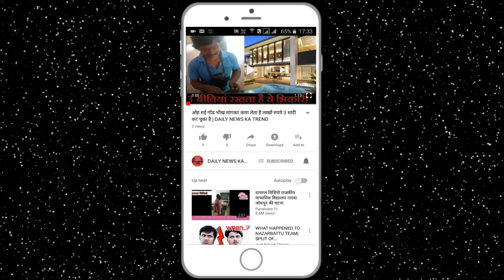इस मछली की वजह से जापान में लगी इमरजेंसी साइनाइड से भी ज्यादा होता है जहर || DAILY NEWS KA TREND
DAILY NEWS KA TREND

There is also 1,200 times more poison than cyanide in fugu fish. In a city of Japan, five poisonous fish were brought in the market. Emergency has to be set up because of this. Five giant fugies have been sold in Gamagori city of central Japan. The liver was not removed from the five fish. In the liver of fugu fish, tetradotoxin is more poisonous than cyanide. This is why it is cooked very carefully and carefully. In Japan, licenses have to be obtained for cooking fugu fish. In winter, the expensive fugu fish is seen by adding to food prestige. But the fugue was sold in the Gamagori without liver cleaning. Fugue's illegal business is known by a buyer. After buying fish he went to the health center. When there was an investigation, it was found that the lever is also present with the fish sold. As soon as the news came out, the authorities implemented the emergency in the whole city through the loudspeaker. People have been warned that they do not buy fugue. Officials have seized three fishes, but two have not yet been found. The Ministry of Health has banned the sale and purchase of Fugu fish in the whole city.